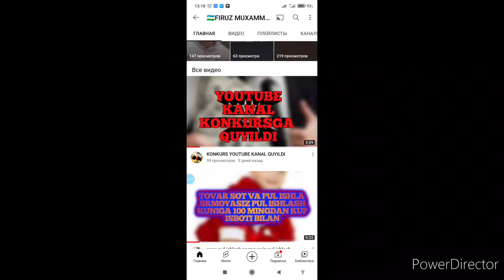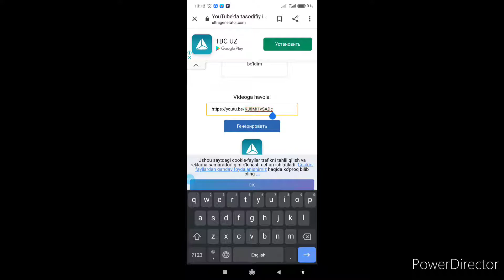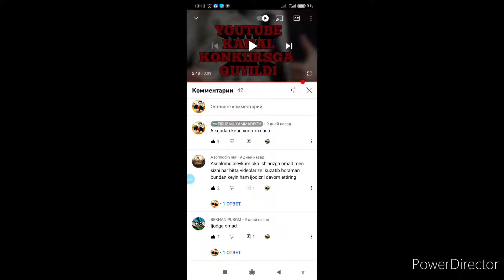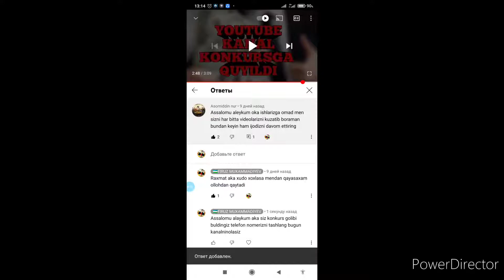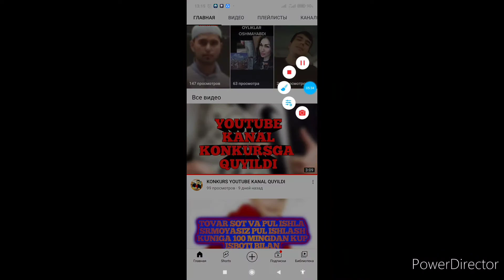Konkurs Golibini elon qildik yangi yilga kim sovga oladi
ASSALOMU ALAYKUM XURMATLI YUOTUBE TOMOSHABINLARI BUGUNGI VIDEOYIMIZDA KONKJURS GOLIBINI ANIQLADIK KIM GOLIB BULARKAN KURAMIZ GOLIB BUGAN AKAMIZNI TABRIKLAYMIZ QOGAN AKALARIMIZNI XAFA BUMASLIKJLARINI SURAB QOLAMIZ KEYTINGI VIDEOLARIMIZDA QOGAN KONKURSLARIMIZDA GOLIB BULISHLARIGA NIYAT QILIB QOLAMIZ